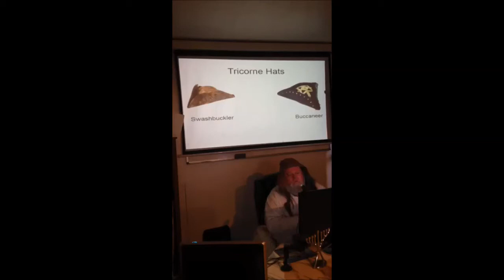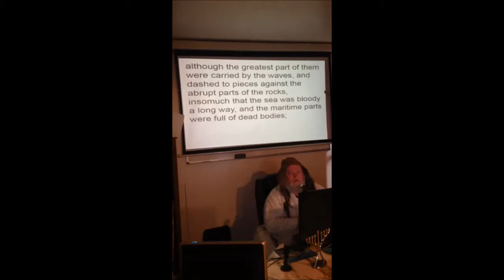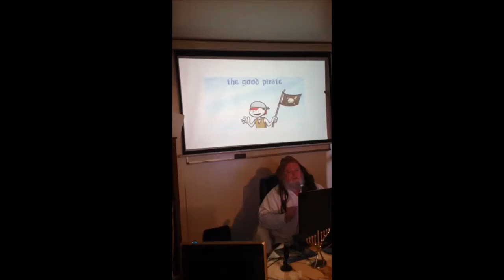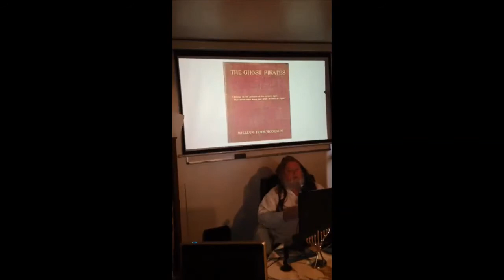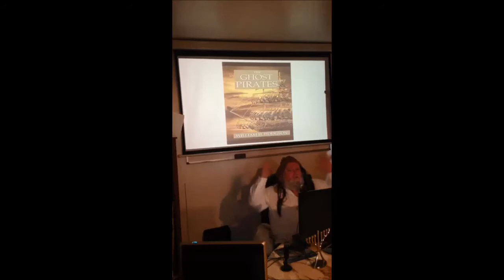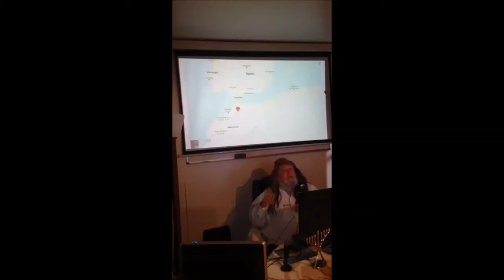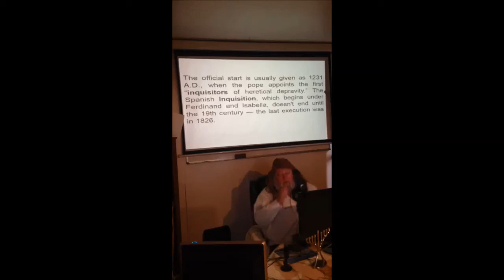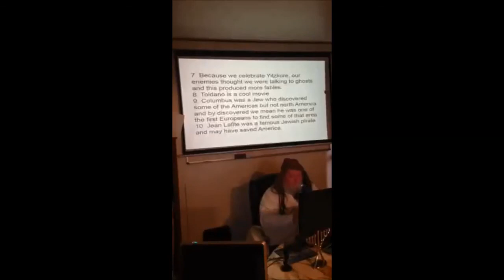Jewish Pirates Rabbi Stanley